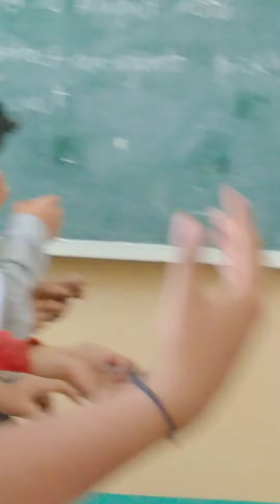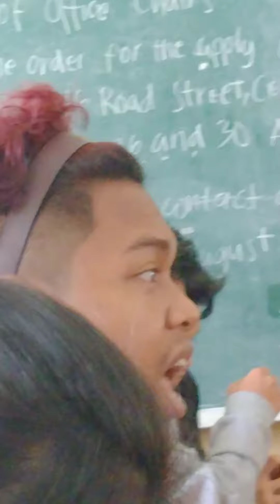debate ba o individual